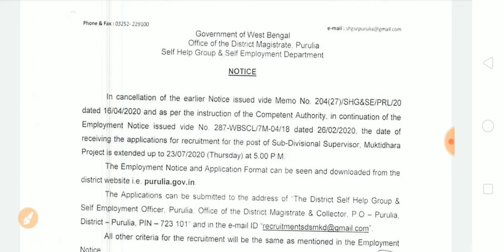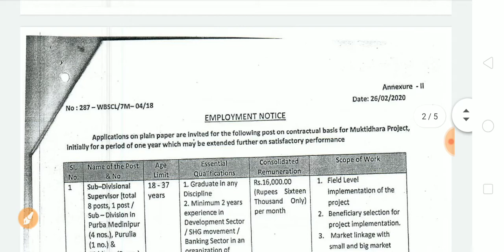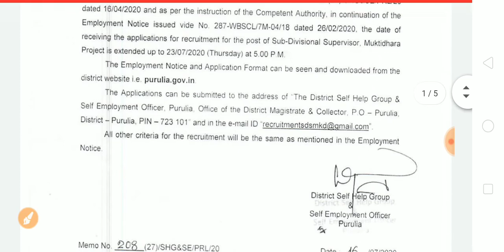রাজ্যে গতিধারা প্রকল্পে কর্মী নিয়োগ বিজ্ঞতি| gotidhara procolpo job news|WB gotidhara project.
our Facebook page Name:

Exam Tutorial Bengali

1. WB job notification 2020

2. WB new vacancy 2020

3. WB job news 2020

4. lockdown Job

5.bengali educational YouTube channel

6. how to make money at home